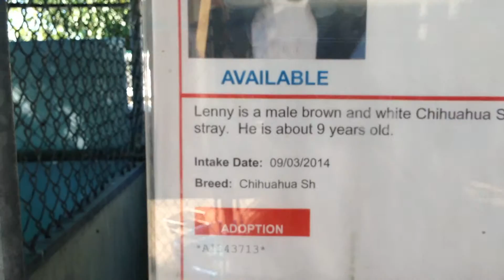LENNY - A343713 @ OC